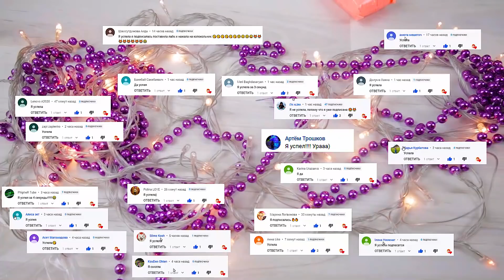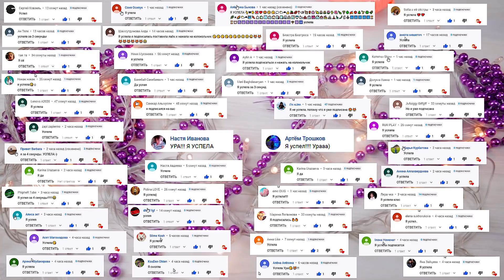Как сделать слайм из легкого пластилина без клея? Слайм челлендж 3 минуты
Как сделать слайм из легкого пластилина без клея? Слайм челлендж 3 минуты, кто быстрее сделаем слайм.
Делаем два рецепта, один делаю я, второй рецепт лизуна делает Егор. Все рецепты мы делаем сами, своими руками в домашних условиях.
Все два рецепта лизуна, очень простые и легкие, но тем не менее мы в один рецепт добавили дополнительные ингредиенты. Смотрите в нашем видео какие слаймы из пластилина без клея и без тетрабората натрия у нас получились.